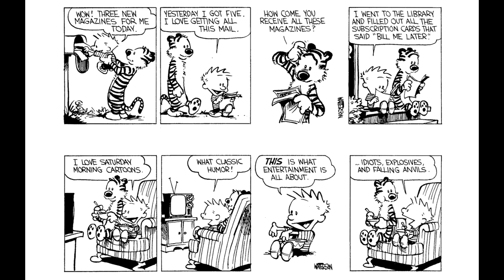Calvin and Hobbes #1 Part 6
Check out the sixth part of Calvin and Hobbes Issue 1 on this YouTube video! Join Calvin and his trusty tiger companion, Hobbes, on their hilarious and imaginative adventures. Get ready for laughter, mischief, and heartwarming moments as you dive into the world of this beloved comic strip. Don't miss out on the start of this incredible journey!